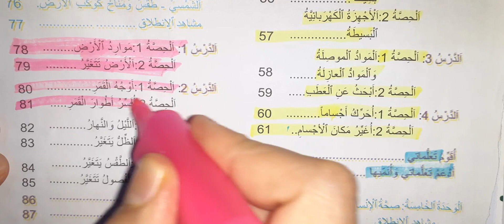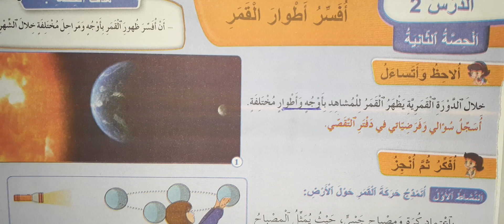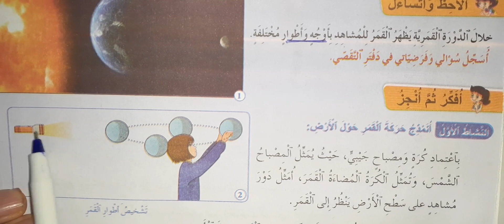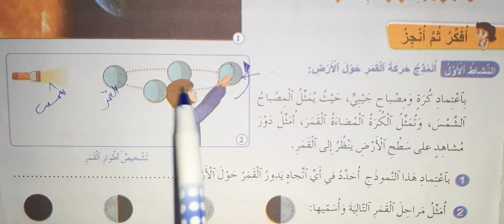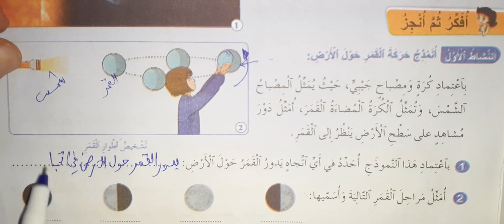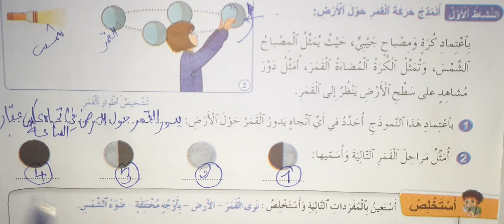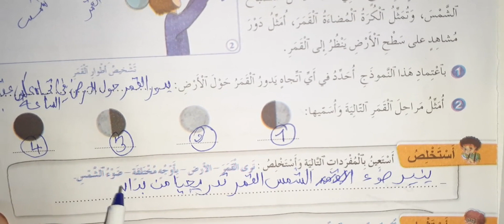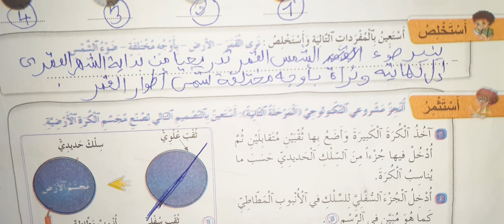فضاء النشاط العلمي الرابعة ابتدائي الوحدة 6 الدرس 2 الحصة 2 أفسر أطوار القمر ص 81